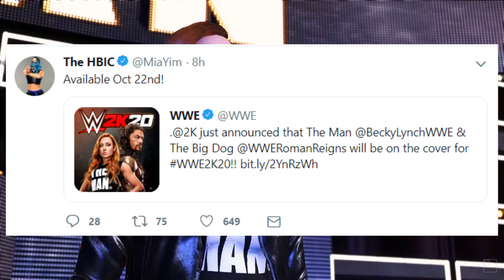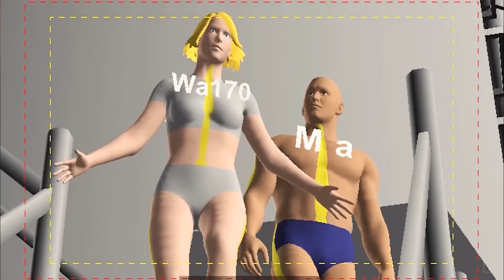WWE 2K20: SEASON PASS CANCELLED? MIA YIM CONFIRMED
WWE 2K20: SEASON PASS CANCELLED? MIA YIM CONFIRMED FOR WWE 2K20 ROSTER! WILL WE BE GETTING A SEASON PASS THIS YEAR?

Music Featured:

- The Witcher 3 - Kaer Morhen Theme "Epic Metal" Cover (Little V)

Listed on Walmart is the WWE 2K20 Smackdown 20th Anniversary edition Featuring Autographs from Rey Mysterio, Kurt ANgle & Edge! WWE 2K20 DLC Chyna, Hulk Hogan & Rock n Sock Connection Mankind! (WWE SD Live Edition)

WE GET A REVEAL DATE OF WHEN WE WILL SEE THE WWE 2K20 COVER REVEAL ASWELL AS IN GAME GAMEPLAY HOPEFULLY SHOWCASING NEW GRAPHICS AND GAMEPLAY MECHANICS AND MORE ROSTER REVEAL!

WWE 2K20 OFFICAL SCREENSHOTS & COVER + GAMEPLAY REVEAL DATE SET, GET YOUR FIRST LOOK AT WWE IN GAME FOOTAGE OF BROCK LESNAR AND BAYLEY ASWELL AS THE WWE RAW ARENA IN WWE 2K20!

Google+ : TheBalboaShow